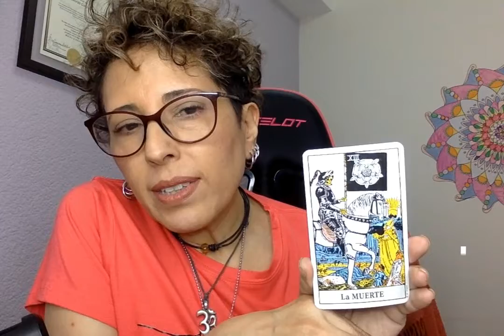APRENDE TAROT: ARCANOS MAYORES (clase rápida)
CLASE RÁPIDA DE TAROT:

Con esta serie te quiero ir mostrando el maravillosos mundo del tarot, visto desde mi perspectiva. Te iré enseñando conceptos, tips y bases para empezar a aprender a leer el tarot.

Recuerda que todos los lunes te doy la respuesta de las cartas, aquí en mi canal, en vivo:

LUNES 8:00 p.m. de Ciudad de México

-- CURSO de TAROT!!! EMPEZAMOS EL 11 DE AGOSTO, 2022--
PARA INFORMACIÓN, ENVIAME MENSAJE A: